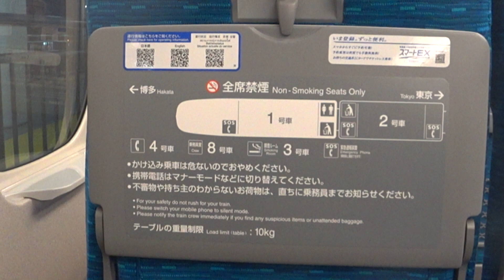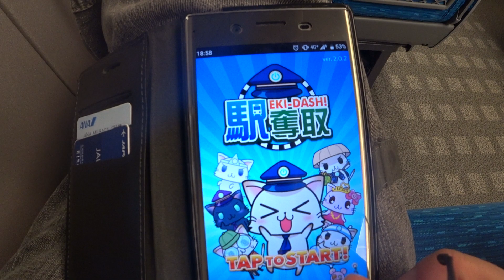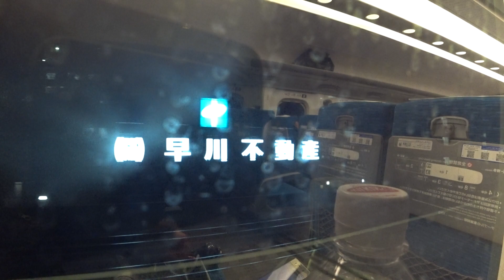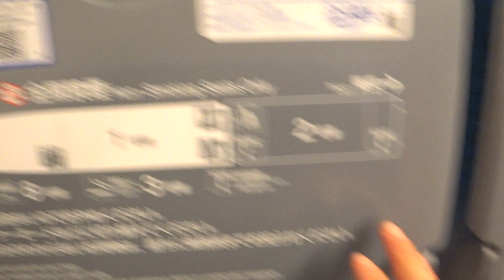のぞみ64号東京行 山陽新幹線博多駅を18時59分発車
のぞみ64号に博多駅から乗車です。

↓妄想の旅シリーズ 宝くじ換金の旅

ひろゆきぜっと📺チャンネル🐱